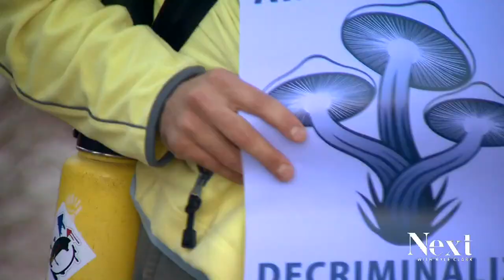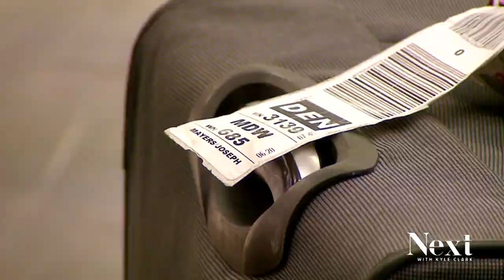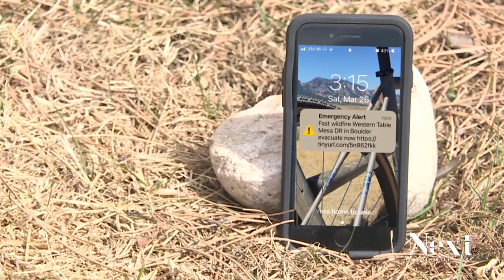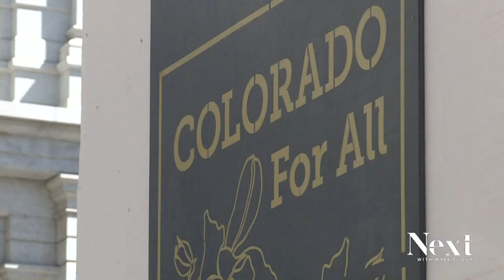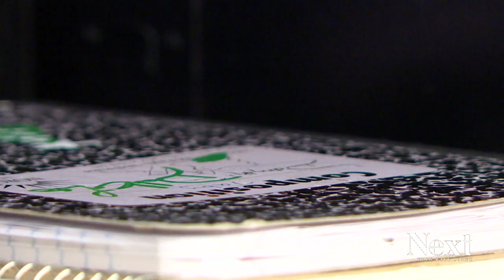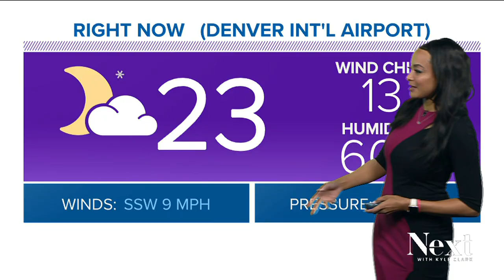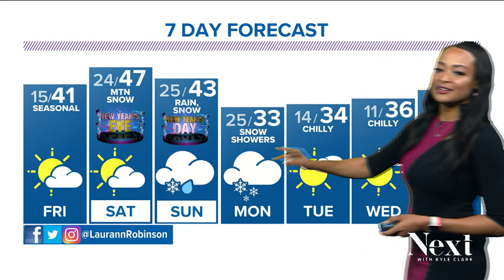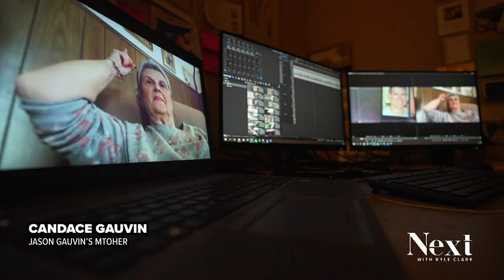"Where I'm from, they know how to plow the roads;" Next with Kyle Clark full show (12/29/22)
We've heard it all before: Where I'm from, they know how to clear roads. So, we got CDOT's take. - With Universal Pre-K on the horizon, Colorado needs teachers. Lots of them. - Should we be concerned about pet carriers waiting at DIA's baggage claim?